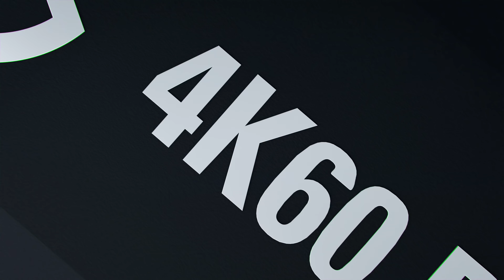Here's What COD Infinite Warfare Is Like in 2019...